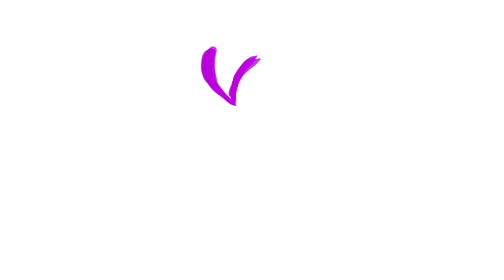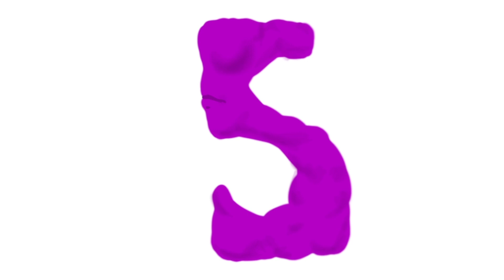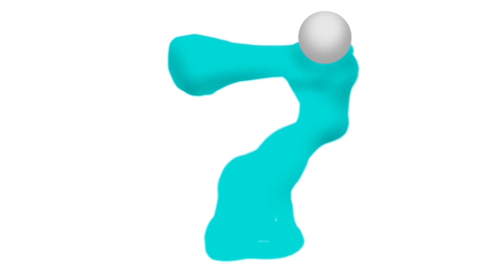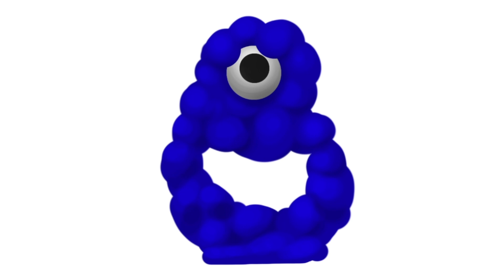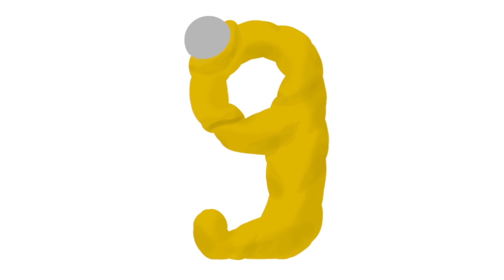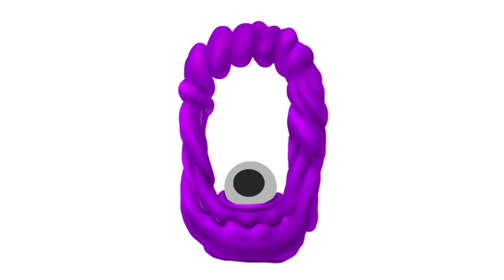How To Draw Numbers Lore 0-9 | Numbers 0-9 Drawing Step by Step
Hi guys =)
Let's Draw Numbers Lore From 0 to 9!

See you in new coloring pages ;)